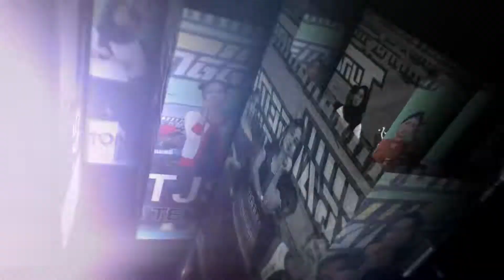SUARA HATI YENI FALENSIA - TJS'45 TONGTEK TUNG DESS CEPOGO TUNGGAK SEMI FAMILY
TJS'45 TONGTEK TUNG DESS CEPOGO TUNGGAK SEMI FAMILY